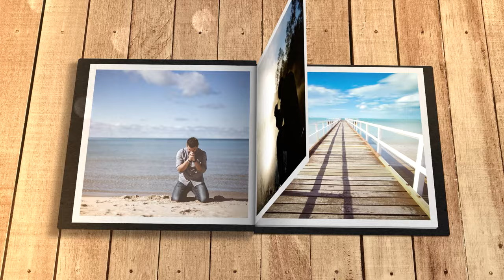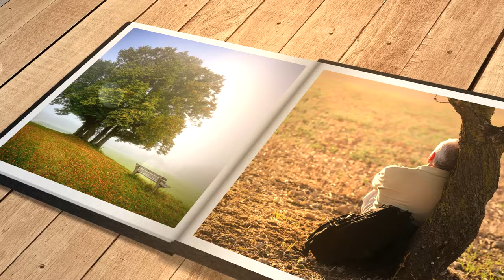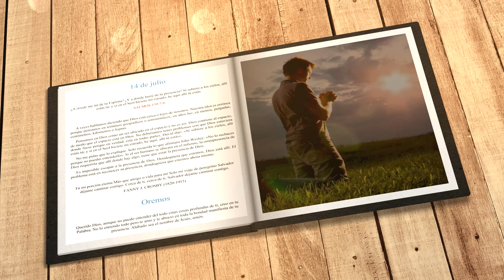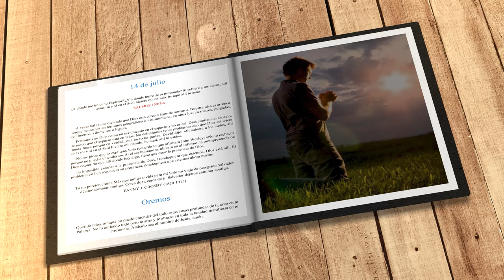Mi búsqueda diaria (14 de julio)